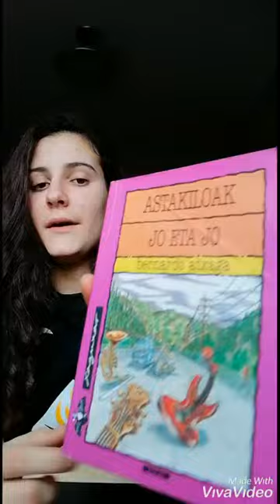Astakiloak jo eta jo - Silvia Martínezen booktubea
Silvia Martínezen Booktubea. BOOKTUBERBOOM LEHIAKETAko parte hartzailea. Lehiaketa honetako Booktube guztiak, kanaleko Booktuberboom EAEko III. Booktube lehiaketa izeneko erreprodukzio zerrendan aurkituko dituzue.